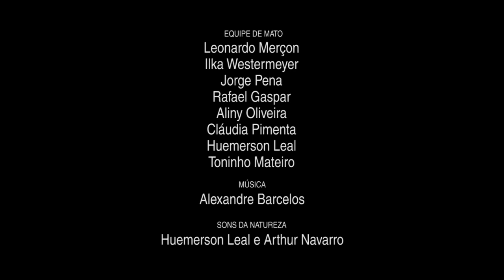Armadilha Fotográfica: A Paca na ReBio de Duas Bocas (Cariacica-ES)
Este vídeo da paca (Cuniculus paca) foi registrado na Reserva Biológica de Duas Bocas. Ela é uma espécie de roedor de hábitos noturnos e um dos principais alvos de caçadores nas áreas de preservação brasileiras.

Se caracteriza pelo seu pêlo duro e eriçado, vermelho com manchas brancas. Animal de faro apurado e de ouvido aguçado, vive nas florestas tropicais, de preferência perto de um rio ou riacho. É boa nadadora e gosta da água, que é o local onde ela se refugia quando está em perigo. Sua toca tem muitas saídas de emergência, bem escondidas por folhas.

A paca passa o dia na sua toca. Ali na toca, a fêmea tem suas ninhadas. Normalmente, gera um filhote por ninhada. Geralmente, as pacas trilham caminhos nas matas, os quais são chamados de carreiro e, por estes caminhos, sempre trafegam em busca de comida, passando por eles todos os dias.